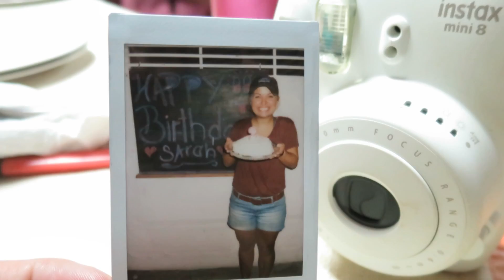Spontaneous Jam Session at Dominos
About Me //
I am 25, from Marietta, Georgia and I started this channel in 2013 in my final semester of my college. After graduating from Auburn University in Alabama I spent four months in Europe and tried my hand at vloging. You can watch the whole series here and forgive me for filming it on my iPhone. Right after traveling I moved to DC where I lived for two years. Last summer I backpacked through Central America and produced a 10 part vlog series about that as well. I currently am traveling on World Race. The World Race is an 11 month mission trip to 11 countries.

- All filmed on a Canon S120, Canon G7x and Canon T3i.

Julia